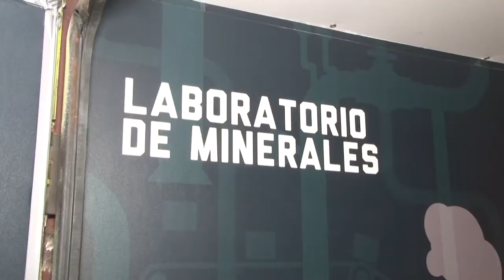U Noticias - Museo interactivo de Minerales visito la UNLaR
El Museo Interactivo de Minerales (MUNIN) de, dependiente del Servicio Geológico Minero Argentino  visitó la UNLaR, destinado a para los alumnos de las carreras afines y publico en general